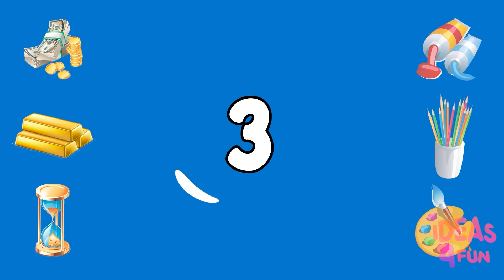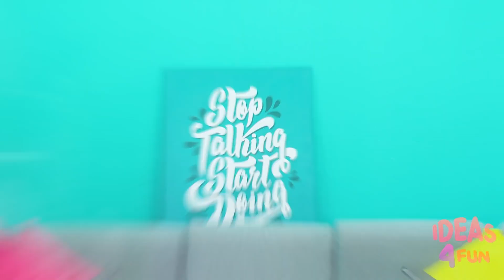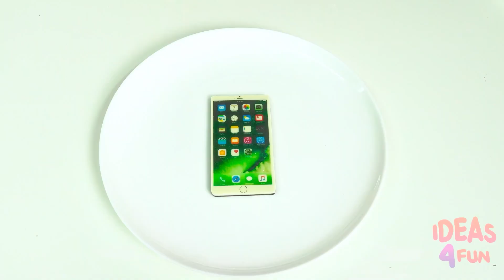जो ड्रॉ यह बेहतर पुरस्कार ले चुनौती | पागल चुनौती Ideas 4 Fun Challenge